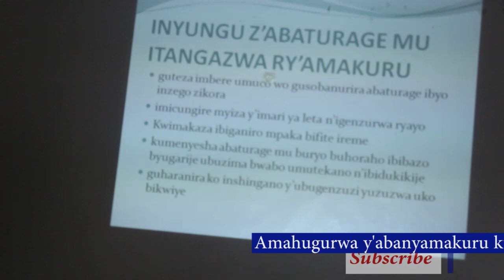Amakuru atangwaho amafaranga igihe umunyamakuru ari kuyatara